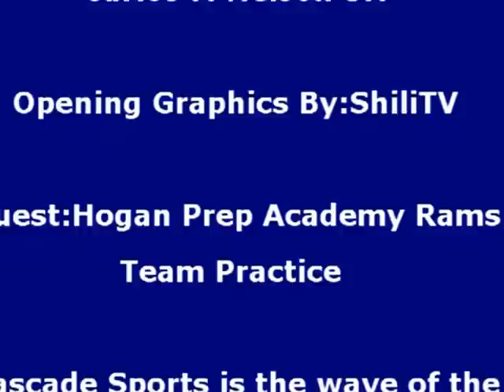Coaches Corner with Hogan Prep Academy at Team Practice